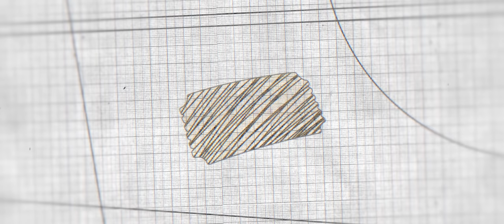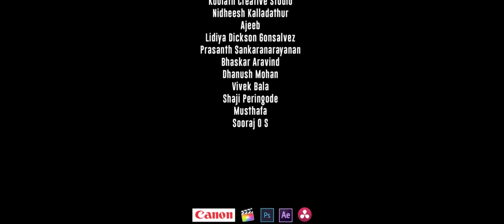Rand Chaya Oru Chiri - Malayalam Short Film 2020 | Kishor Babu, Rinu Radhakrishnan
ചായ ഭയങ്കരമായി ഇഷ്ടപ്പെട്ടിരുന്ന ഒരു കാമുകി അവളുടെ കാമുകനുമായി പുറത്തുപോയപ്പോൾ അപ്രതീക്ഷിതമായി ഒരു അപരിചിതന്റെ ഷർട്ടിൽ അവളുടെ കയ്യിൽ നിന്നും ചായ പോകുന്നു. അവിടെ ചെറിയ വാക്കുതർക്കം ഉണ്ടാക്കുന്നു. ഷർട്ടിന്റെ നഷ്ടപരിഹാരം കൊടുത്ത് പോകുമ്പോൾ അവൻ അവളെ വഴക് പറയുകയും അവർ തമ്മിൽ പിണങ്ങുകയും പിന്നീട് ഒരു ചായകുടിച് പിണക്കം മാറ്റുകയും ചെയ്യുന്നു.

A girlfriend, who loves tea terribly, goes out with her boyfriend and unexpectedly the tea goes out of her hand in a stranger's shirt. Makes a small argument there.Then they compensate for the shirt and they quarrel with each other. Finally the quarrel ends with a cup of tea.

Cast
Jishnu Raveendran
Risha P Haridas
Shaijith Velayudhan
Samyak U Vasyavachas

Crew
Directed by : Kishor Babu,  Rinu Radhakrishnan
Producer : Sharon Kaduthus

DOP : Shihab Ongallur
Editing : Sachin Sathya

Story : Rinu Radhakrishnan
Co-producer : Digibiz,  Build on quality rating pvt.ltd
Associate Director : Sarath velayudhan
Assistant  Director : Ajay kumar
Publicity Design : Kishor Babu

Guitar &  vocal : Sumesh Somasunder
Flute : Nikhil kv
Violin : Amal sivan
Additional vocal : Vineesh Mani & Rohith E Aravind,
Female vocal  : Nithya aljo
Bgm mixed by Rohith e Aravind @pluginn muzic home